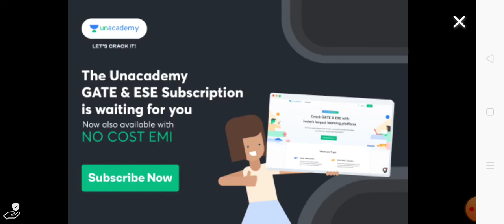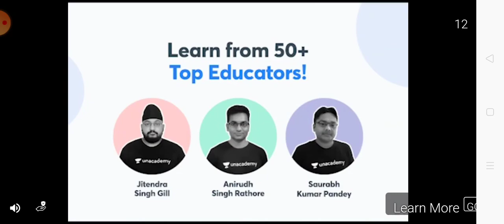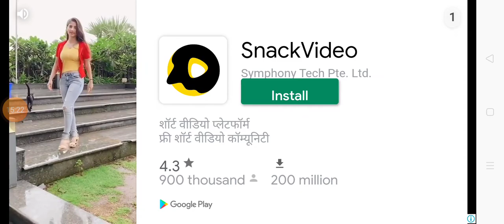Playing Crafting and Building Part 1 (Prakhar Gaming junction)